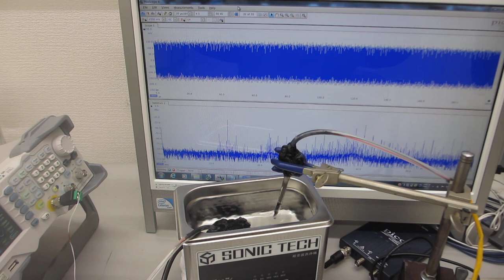超音波洗浄器による、メガヘルツの超音波発振制御実験（超音波システム研究所）